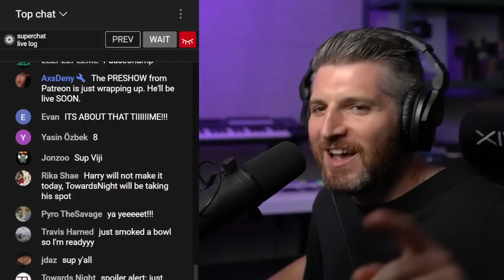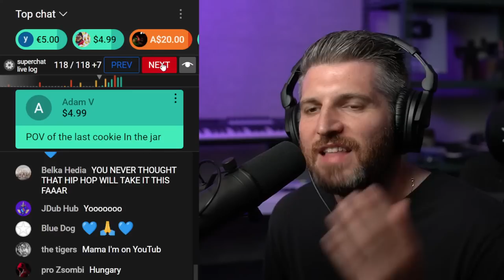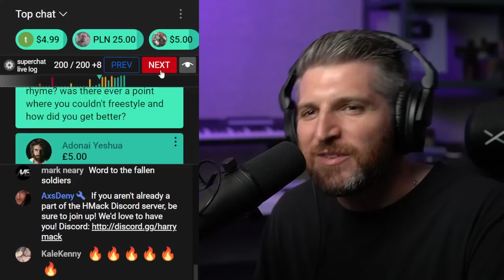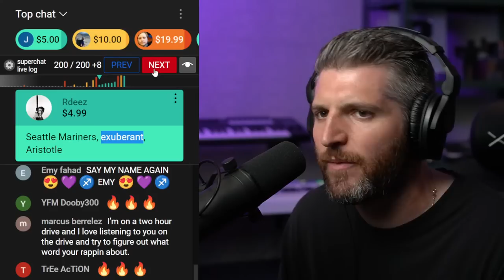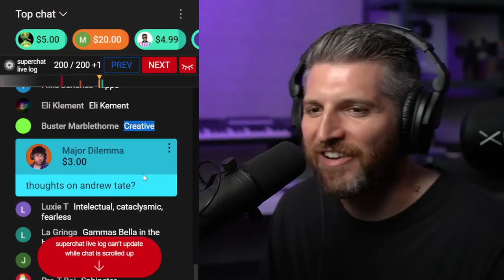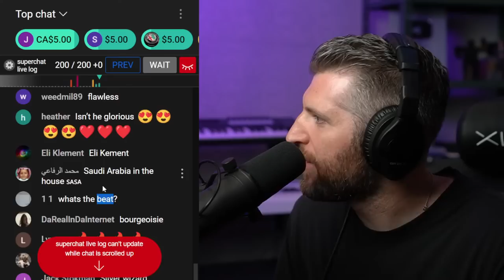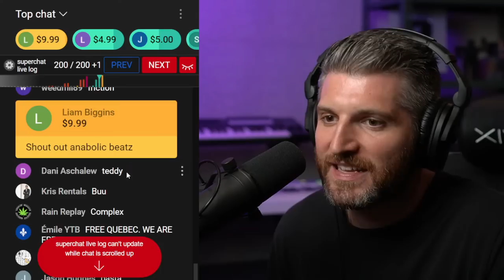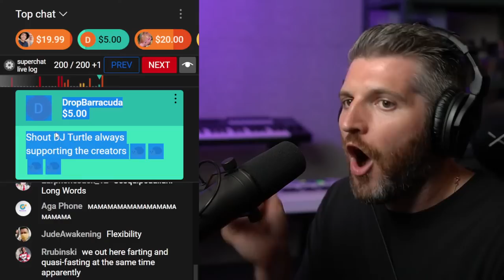Harry Mack Live Chat Freestyle | Wordplay Wednesday #95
Throw your words in the chat, and I'll spit them in a live rap!